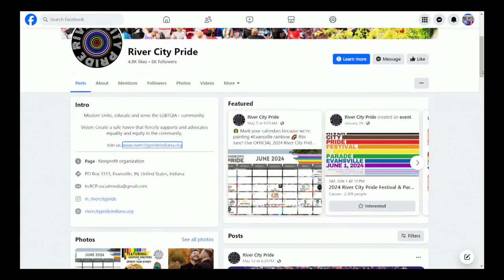How Evansville is celebrating Pride Month